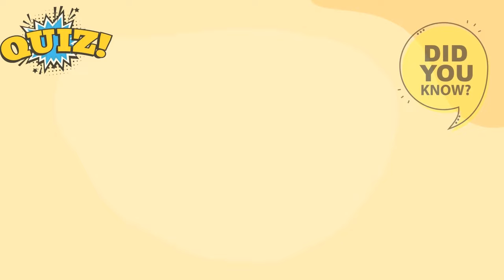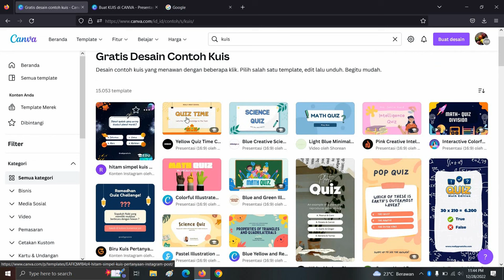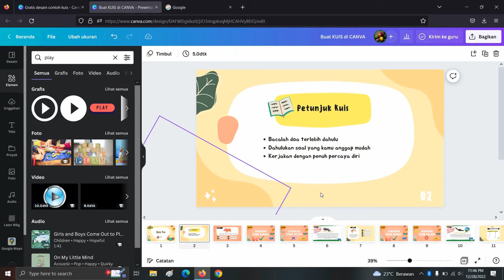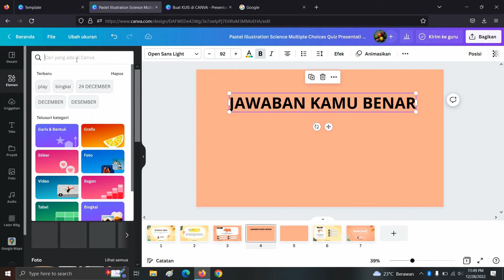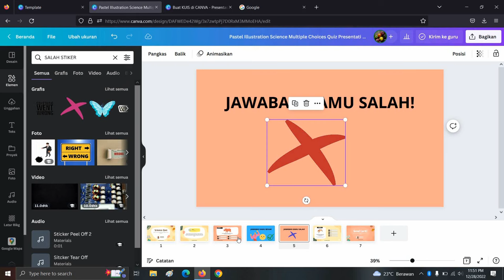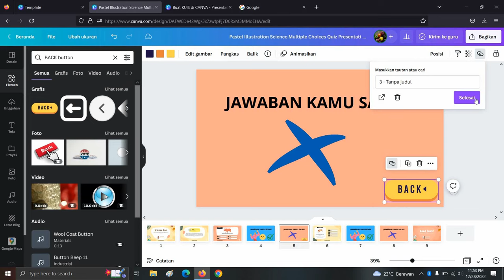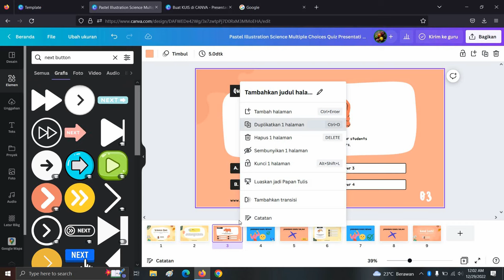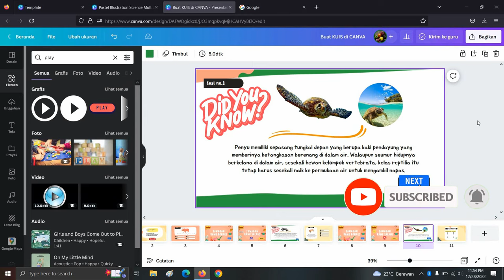Membuat Kuis dan Game Edukasi di Canva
Yuk Buat Game dan Kuis di Canva